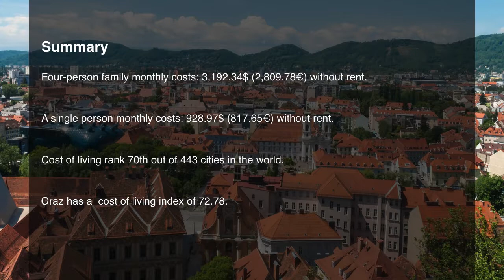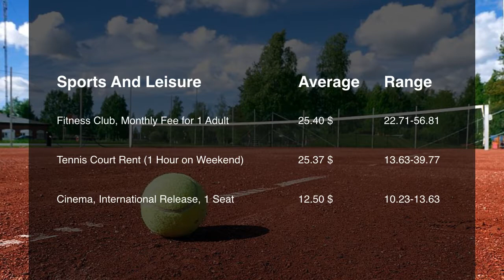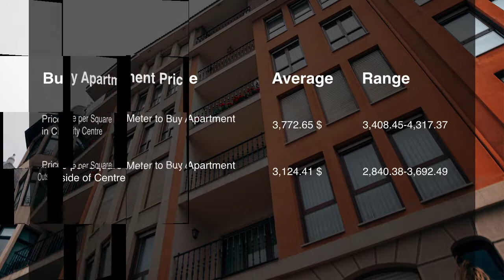Cost Of Living In Graz, Austria In 2019, Rank 70th In The World